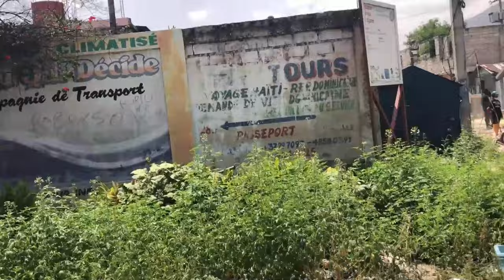MAGALI ABITAN DEVAN VILAJ DE DYE AP FE NETWAYAJ B4NDI VILAJ YO SEZI YO PAT PANSE SI MAGALI TE GEN T